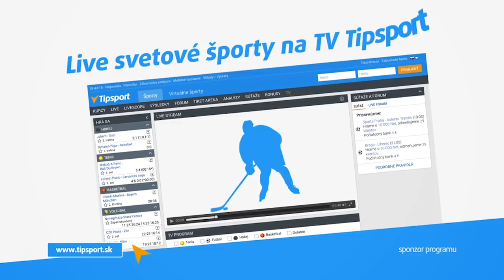2017 Velka cena Dubnice Bikinifitness JUNIORKY 163cm